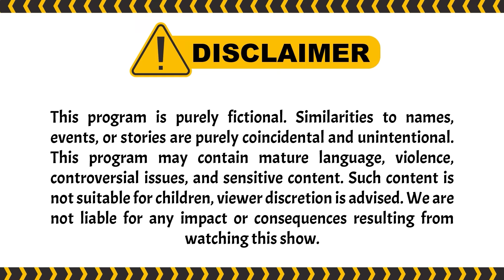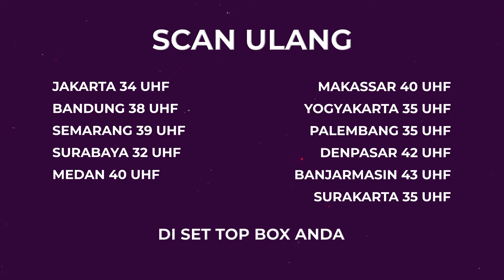Dita Di Asingkan!! Wkwk Apa Gamalu?? | Suami Pengganti ANTV Eps 209 (2/5)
Saka mengetahui kalau Kusuma Grup sedang renovasi properti yang akan dibuat untuk cabang baru Ariana Glow, dia pun menyuruh stafnya melakukan sesuatu terhadap properti yang sedang direnovasi itu, yaitu membelinya dengan harga tinggi.

Ariana makan malam di restoran mewah dengan Justin. Ariana pulang dan bertanya ke Kusuma kalau lamaran itu ide Kusuma dan ia tidak menyukainya. Ariana lalu dapat telepon dari polisi kalau Dita tidak terlibat dengan pengeboman.

Saka kesal karena dikatakan sebagai suami pengganti buat Ariana sama Dita. Saka lalu ketemu Dinda dan Justin dan ia semakin kesal karena Justin membeli cincin untuk Ariana dan bilang ke Justin kalau Ariana tidak akan mau menikah dengannya.

000004
004048